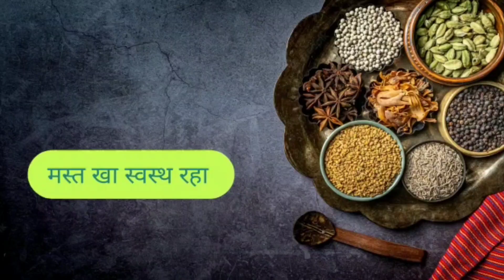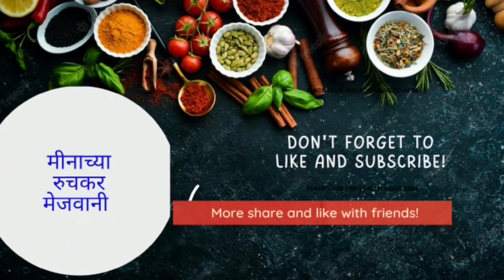मुगाची डाळ व अळूच्या पानाचा भन्नाट नाष्टा l पारंपारिक रेसिपी l